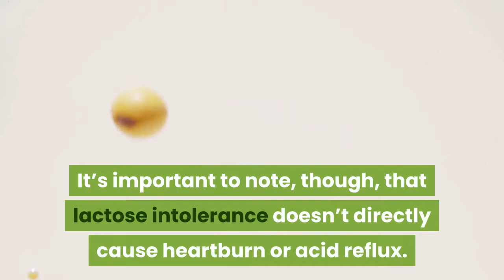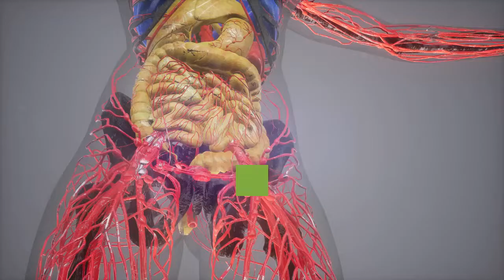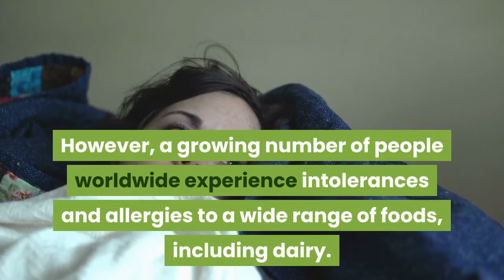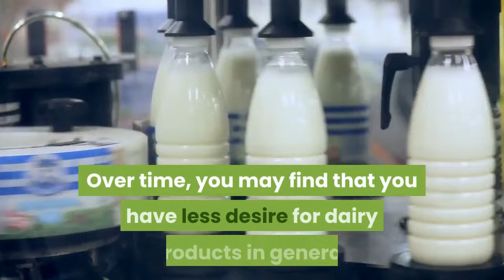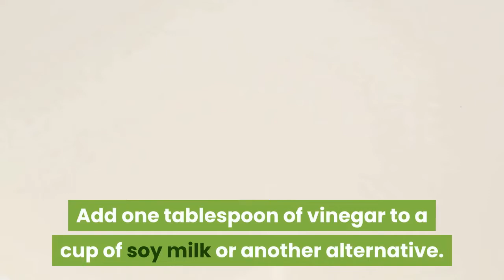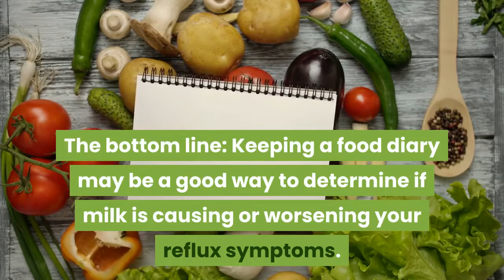Can You Eat Dairy If You Have Acid Reflux | What You Should Know About Dairy and Acid Reflux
Dairy and acid reflux: Do you experience acid reflux after eating certain meals or foods? Your reflux may have a specific dietary link.
If you’re lactose intolerant, for example, you can experience a wide range of digestive symptoms, including heartburn.
Usually, avoiding foods that contain lactose is enough to ease your symptoms. It’s important to note, though, that lactose intolerance doesn’t directly cause heartburn or acid reflux. It’s the other symptoms that may or may not aggravate your reflux.